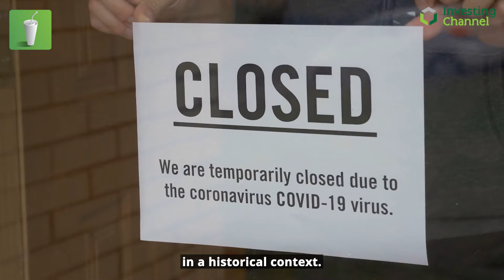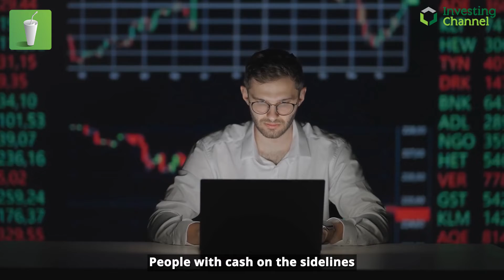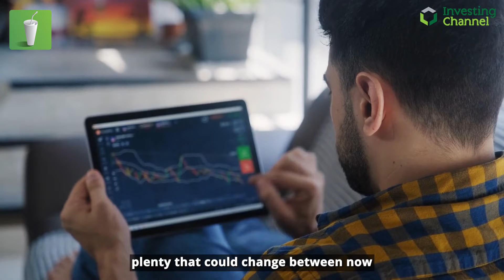Time To Ignore Jobs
Jerome Powell admitted this week that inflation needs to be checked.